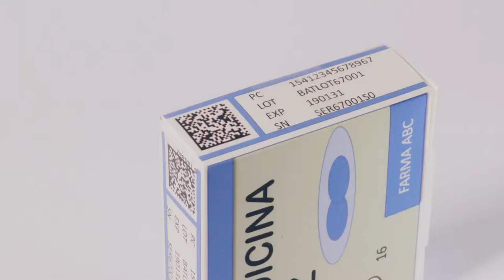Bemvo Trailer start fmd in belgium 9 february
falsifiedmedicines fmd falsified medicines directive bemvo 9february 9februari 9février medicamentsfalsifies pharmacie apotheek pharmacy emvo counterfeit hospital hopital ziekenhuis ziekenhuisapotheek apb medaxes pharma.be nvgv bapi bachi bvza afph ophaco fightthefakes european directive falsifiedmedicinesdirective